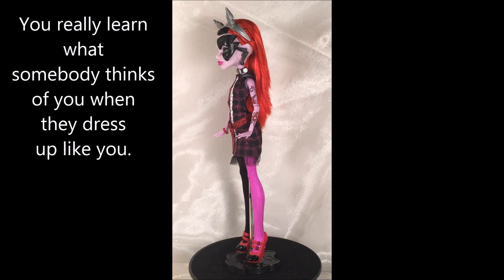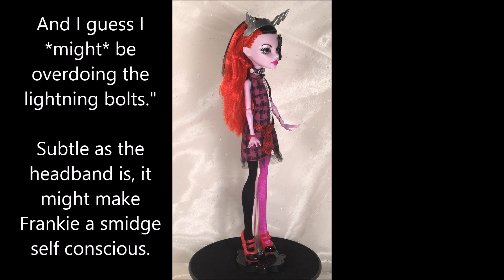Monster High Freaky Fusion Operetta Doll Review